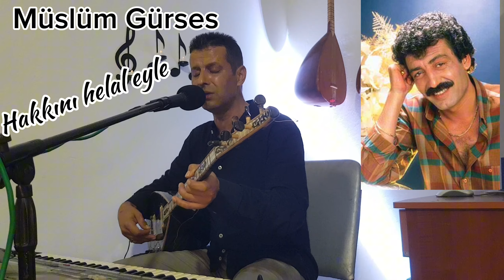Müslüm Baba Nur içinde yat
Bilmem kimdeydi suç
Kimde kabahat😔